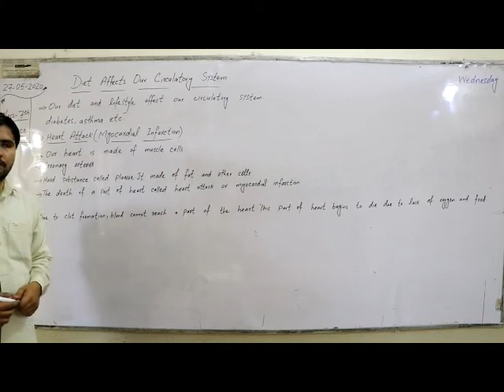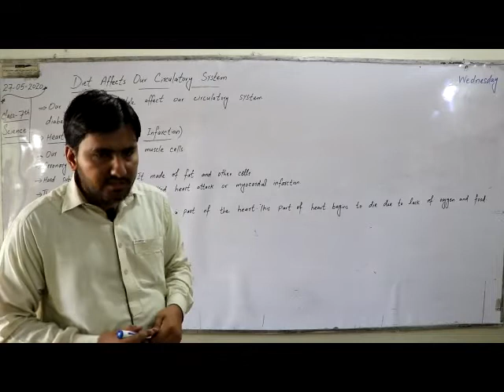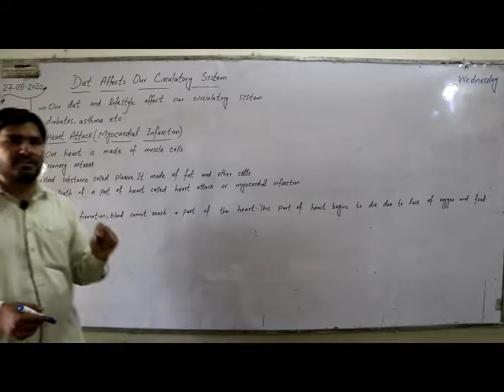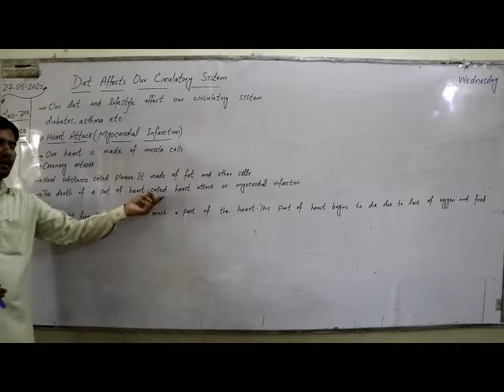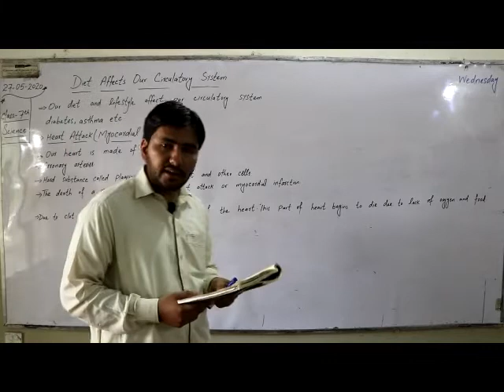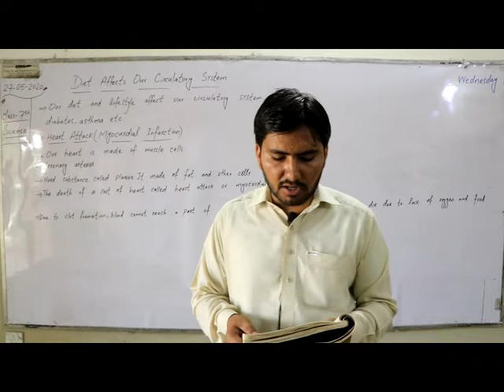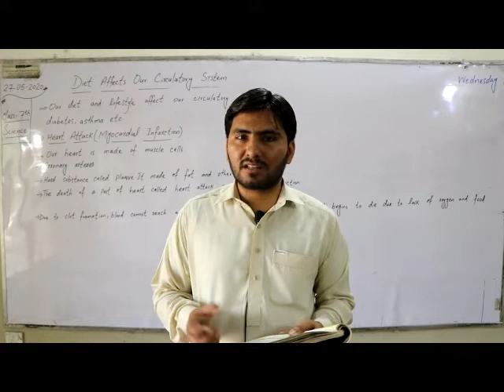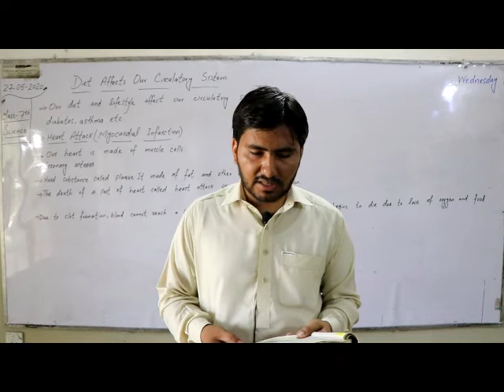Class 7 science Lec 8